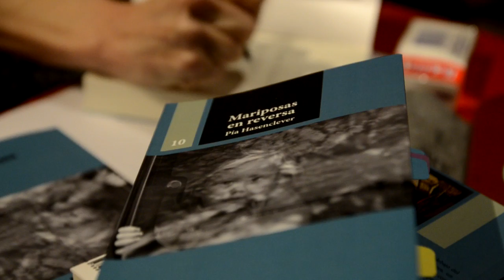Pia Hasenclever 7 Multifacetica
Presentación de Mariposas en reversa, de Pia Hasenclever